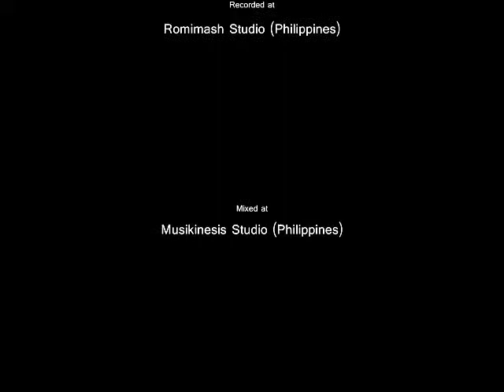In Cana At A Wedding Feast (Dust)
IN CANA AT A WEDDING FEAST

Meter: CMD with Refrain
Text: Carolyn Winfrey Gillette, 1998
Vocals by Elvis Somosot
Produced by Romeo Mascariñas

1
Christ worked his first great sign.
There Jesus' mother told her son,
"They don't have any wine!"
He called for six stone water jars;
They filled them to the brim;
When water changed to wine that day,
His friends believed in him.

2
Far from the town, the crowds pressed in
On Jesus' prayer retreat.
He healed their sick, then told his own,
"You give them food to eat!"
Five loaves of bread and two small fish
Were all they found to share,
Yet thousands ate the meal he blessed,
With baskets left to spare.

3
Out on the sea, the winds were strong;
The stormy waves were high;
There Jesus' friends were filled with fear
When he came walking by.
"Take heart, for it is I!" he said,
And helping Peter stand,
He calmed the storm and stirred their hearts;
God's world was in his hand.

4
The blind, the poor, the outcast too,
Found Christ to be their friend.
"Have mercy!" Bartimaeus said.
"I want to see again."
With great compassion and with grace,
Christ gave him back his sight.
Through deeds of power, deeds of love,
He filled our world with light.

5
O Lord, we see your wondrous signs
And know through faith-filled eyes:
You are new wine that brings us joy,
True bread that satisfies.
You give clear vision to your church,
You make the wounded whole.
You give us hope, when seas are rough;
For you are in control!